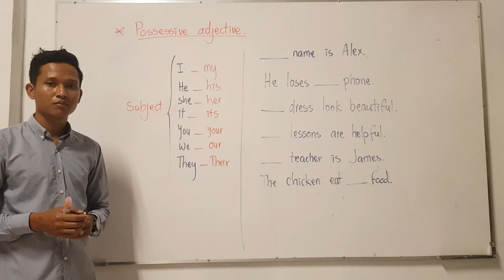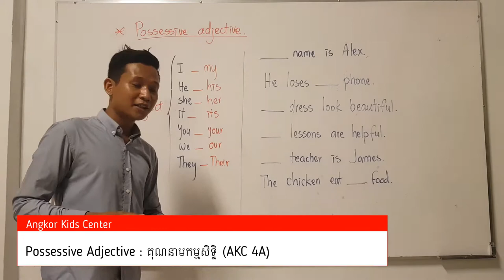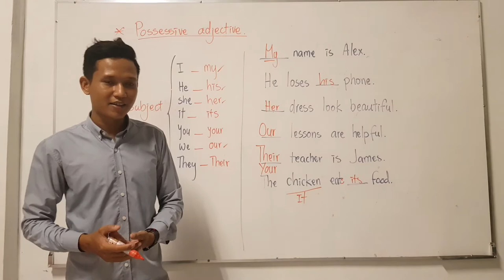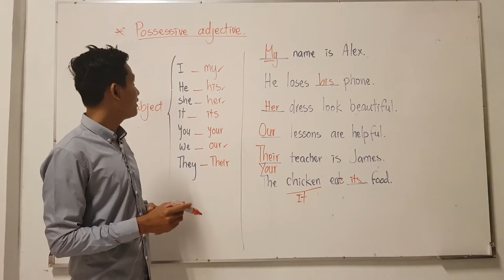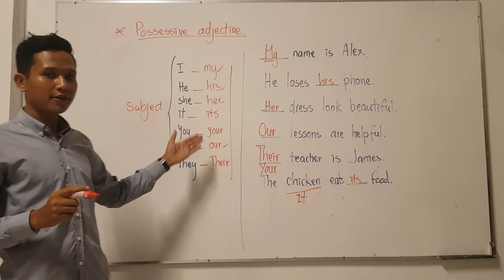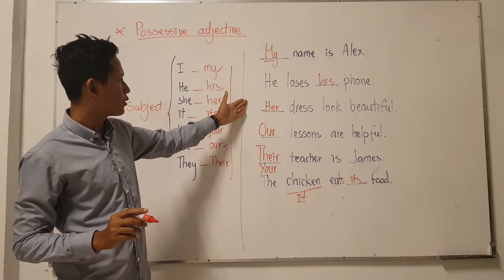AKC_FF_3A_Unit2_Possessive Adjective_Hak Hien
វីដេអូមេរៀននេះសម្រាប់សិស្សថ្នាក់​ AKC_FF_3A នៃសាលាមជ្ឈមណ្តុលកុមារអង្គរ។ មេរៀនទីពីរ មូលដ្ឋានគ្រឹះនៃ​ "Possessive Adjective: គុណនាមកម្មសិទ្ធ" ​បង្រៀនដោយលោក ហាក់ហៀន។